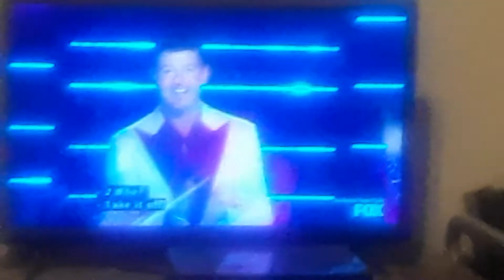Houghton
I knew I was right. That caw is to resemble that I know PHILLY is going to the bowl.
63 Royal Drive, Apartment 220